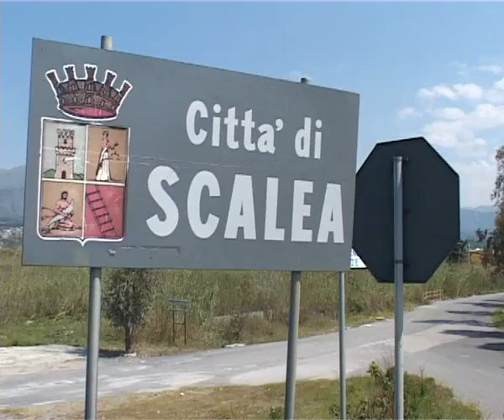Camper a Scalea, occhio alla piscina